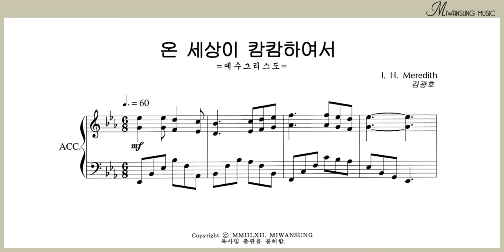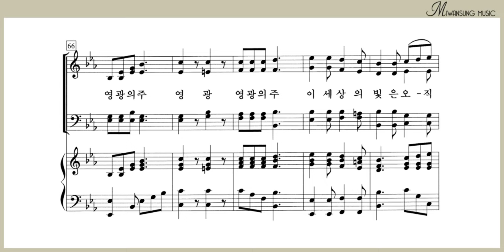온 세상이 캄캄하여서 / 알토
찬송가편곡집 19 / 온 세상이 캄캄하여서 / 알토